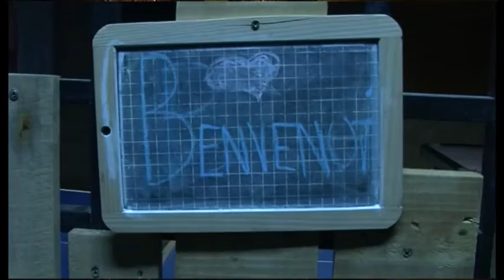Le Caritas parrocchiali in pellegrinaggio dalla Madonna del Conforto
“Non c’è chiesa senza Carità”. Anche le Caritas parrocchiali in pellegrinaggio alla Madonna del Conforto

Servizio di Ilaria Vanni;
riprese di Marco Alfonsi;
interviste a Antonio Landucci – volontario mensa Caritas Arezzo; Daniela Scoscini – Caritas parrocchiale San Leo; Maria Teresa Carboni – Caritas parrocchiale Le Poggiola